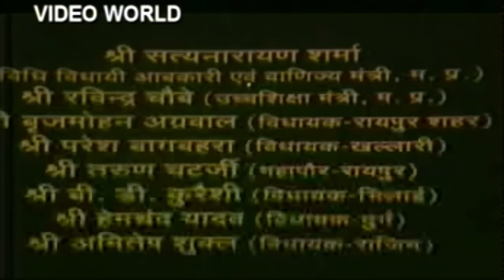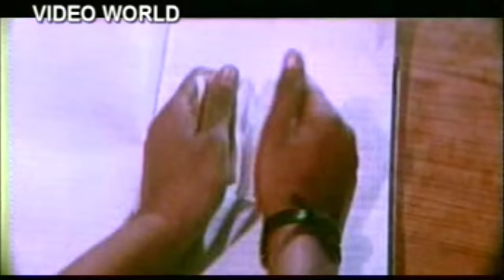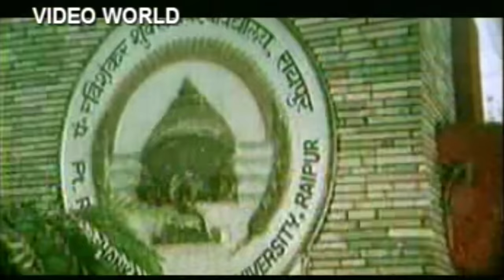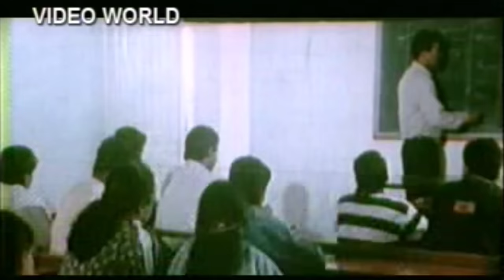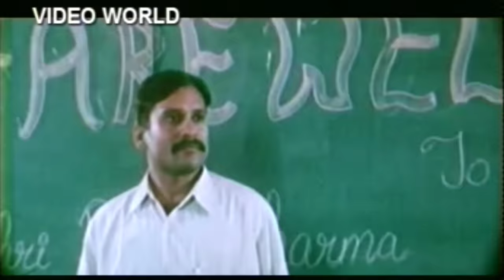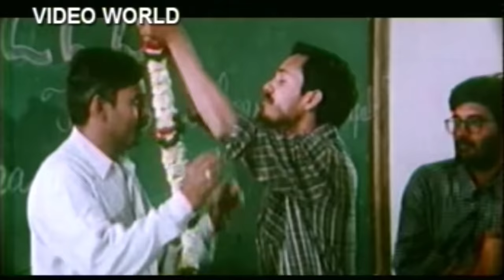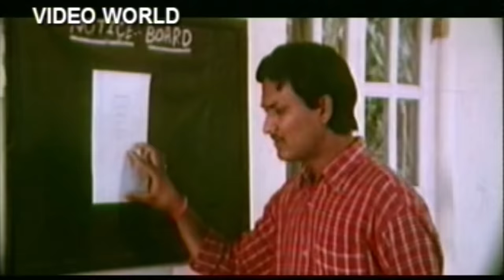Mor Chaiya Bhuiya - Super Hit Chhattisgarhi Movie - Full Movie In 1 Track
Enjoy this wonderful Chhattisgarhi Super Duper Hit Silver Jubilee movie Mor Chhaiya Bhuiya

Movie: Mor Chhaiya Bhuiya

Music Director: Babla Baghachi

Lyrics: Laxman Masturiya, Vinay bihari

Dialogues & Writer: Satish Jain

Producer: Shiv Dayal jain

Presents By: Pooran Film

Director: Satish Jain

Music Label: HMV

Production: Pooran Film

Singer Male: Vinay Bihari, Sunil

Singer Female:

Language: Chhattisgarhi

Genre : Regional

Film